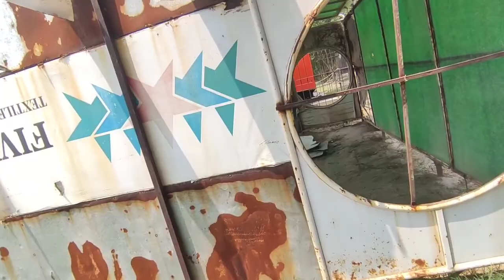Cricket Academy ka Visit kia Faisalabad may Saeed Ajmal Cricket Star lahore & Karachi ka march dekha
Saeed Ajmal Cricket Academy Faisalabad | Lahore Vs Karachi Under 16th Teams Match Usman Vlogs